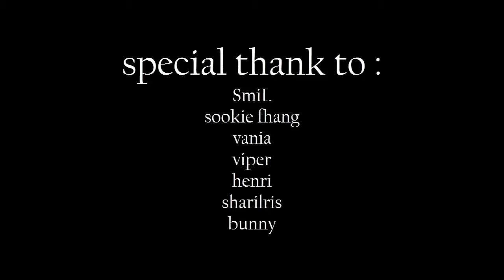Jamaica beach second life v 1